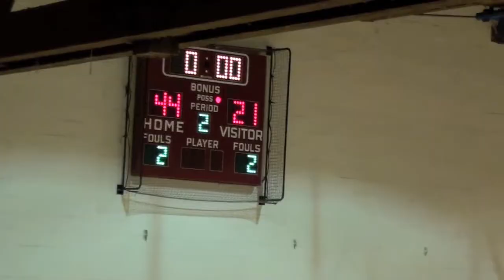(3 of 3) H1 Thunder vs H4C (13U) 2/28/2014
Part 3. Video: Brandon Higashionna.
OpenCourt Basketball League, 13-Under Division. Friday, Feb. 28, 2014. Koko Head District Park gym.